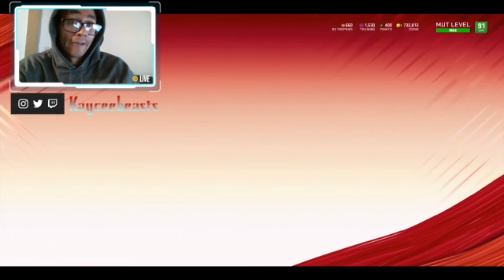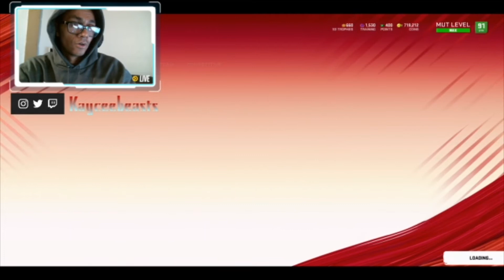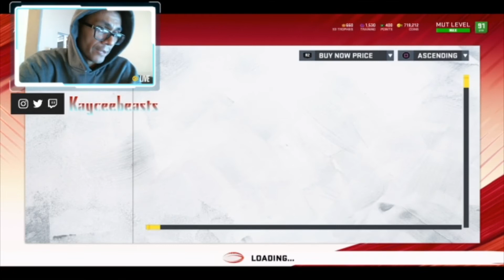HOW TO MAKE COINS IN MADDEN 20! MUT THE COMEDOWN EP 2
Hey guys in todays video ill be giving you my thoughts on todays new Madden ultimate team content and showing you how to flip cards and make millions of coins!! hope you enjoy